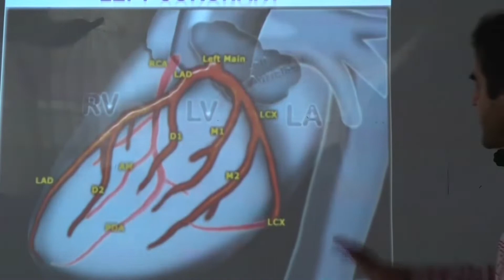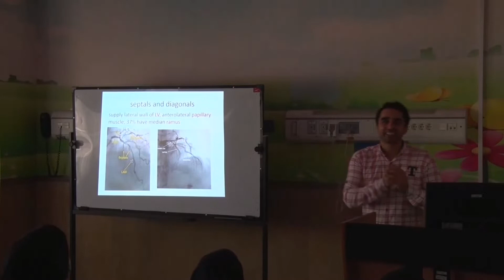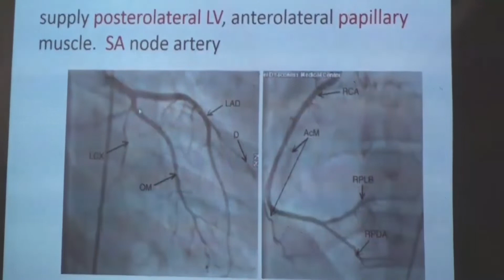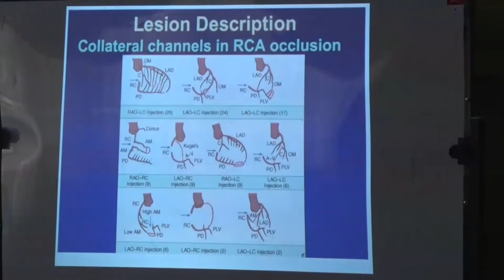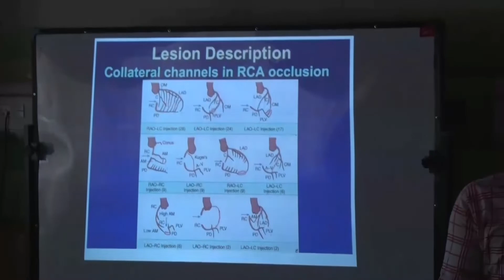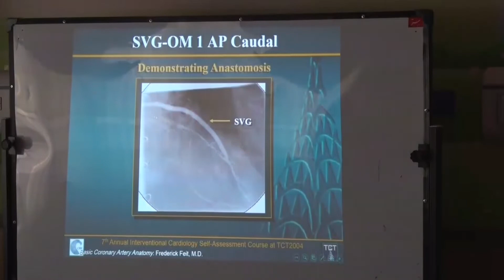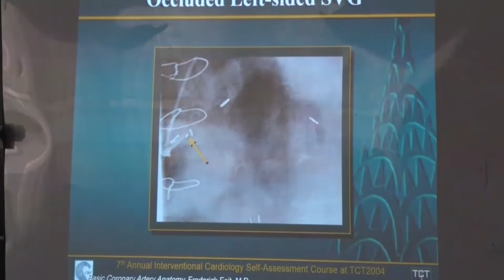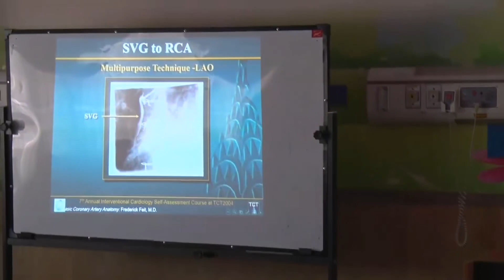آناتومی کرونر و آنژیوگرافی(قسمت دوم)